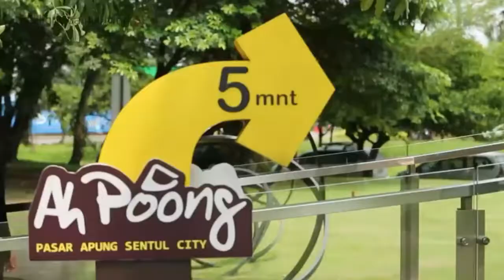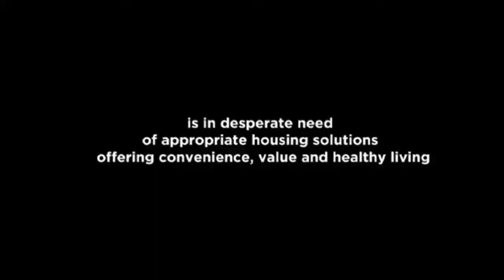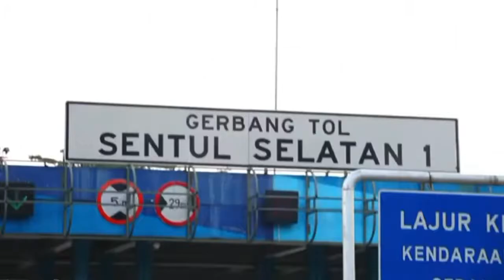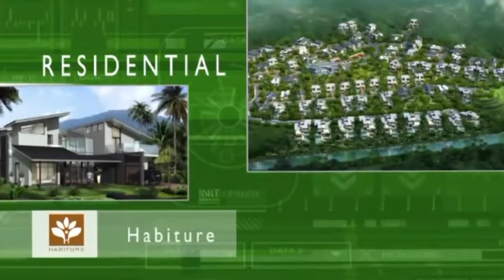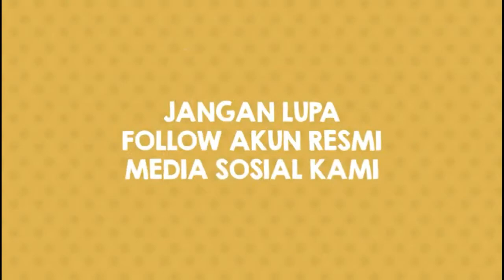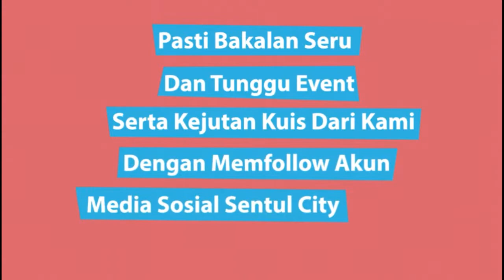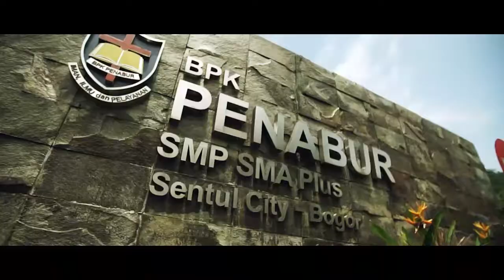KOTA MANDIRI TERBESAR DI INDONESIA || WOW INDONESIAKU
Sentulcity development product.

Sentul City Kota Mandiri Modern Bernuansa Pegunungan

SENTUL City merupakan sebuah kawasan "Kota Mandiri Modern Bernuansa Pegunungan", dengan luas sekitar 3.000 hektare di Kabupaten Bogor, yang dikembangkan PT Sentul City Tbk.

Kawasan ini dikembangkan sebagai kota baru yang tidak saja lengkap tetapi mempunyai pengembangan sektor pariwisata.

Sentul City berada di ketinggian 215-700 meter di atas permukaan laut yang dilengkapi dengan berbagai fasilitas publik, seperti Sentul International Convention Center, Hotel Harris, Pasar Ahpoong, Pasar Modern, Bellanova Country Mall, Sekolah Pelita Harapan, KB/TK/SDS TARUNA BANGSA, Sentul Wonderland Outbound Kids, tempat olahraga, dan masih banyak fasilitas lain.

Jika dlihat dari historisnya, Sentul City yang didirikan pada 1993 sudah menerapkan konseptual pengembangannya Garden City. Hal ini dipengaruhi dari sisi alamnya yang dikaitkan dengan tata ruang makro Jabodetabek, yang hanya diperbolehkan didirikan bangunan 40-50%, berdeda dengan daerah lainnya yang struktur daerahnya cenderung datar.

Vice President Director Sentul City, Andrian Budi Utama mengatakan, seiring perkembangan zaman, pertumbuhan populasi, bangunan dan sebagainya, Sentul City mencanangkan konsep pengembangan baru, yaitu City of Innovation, yang didasarkan pada studi riset dan sebagainya tahun 2009.

Konsep City of Ennovation mempunyai empat pilar pengembangan yang memperlihatkan kemajuan yang signifikan. Pilar pertama, Eco City, yaitu pengembangan kota yang mengacu pada keselarasan lingkungan sekitarnya dengan mengusung konsep Green Property.

Menerapkan konsep City of Ennovation dapat dikatakan naik kelas dari Garden City ke Eco City. Eco City tidak hanya diterapkan pada taman, namun diintegrasikan pada lingkungan dan bangunan.

“Makanya kita punya hotel dengan Garden Roof, yang atapnya dari rumput. Sebenarnya khasanah arsitektur Sentul City sudah tinggi, dapat dilihat dari satu tempat ke tempat yang ain ada jembatan atau jalan layang untuk menghubungkan satu tempat ke tempat lain”, ungkap Andrian.

Kemudian, untuk pilar kedua, yaitu Education and nowledge City. Pengembang properti ini mengembangkan fasilitas pendidikan formal dan nonformal yang dapat dimanfaatkan oleh masyarakat umum.

Fasilitas pendidikan dimulai dari jenjang play group hingga perguruan tinggi. “Saat ini, sudah ada sekolah Fajar Hidayah, BPK Penabur, sekolah Pelita Harapan. Universitas Trisakti sedang melakukan pembangunan,” tambahnya.

Pilar ketiga, yaitu Entertainment and Destination City, kawasan yang awalnya pegunungan diubah menjadi kawasan wisata dan komersial terpadu, termasuk fungsi akomodasi yang didesain menjadi tujuan wisata dengan fasilitas kota bertaraf International. Dengan menyediakan lokasi edukatif salah satunya taman budaya, out bond, wahana pembelajaran dengan tanah liat.

Selain itu, pengunjung atau penghuni di Sentul City dapat belajar di Green Garden dan Eco City. Melalui pilar ini, Sentul City meraih penghargaan dari rekor MURI dengan kategori perusahaan pengembang properti dengan taman terbesar yang berada di jalan utama seluas 22 hektare, dan memiliki 6.900 jenis pohon.

“Taman ini menjadi tempat belajar bagi mahasiswa IPB dan mahasiwa dari luar, seperti dari University Yokohama”, tutur Andrian.

Terakhir, pilar Art and Culture City, yaitu mengembangkan aspek seni dan budaya, melalui sarana dan prasarana untuk tempat pertunjukan kebudayaan dan tempat-tempat yang bernuansa tradisional.